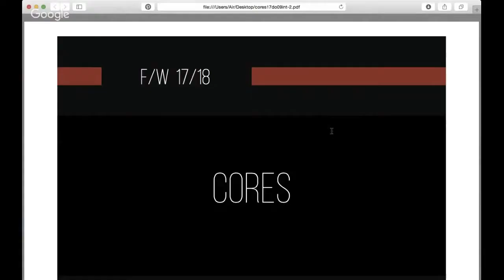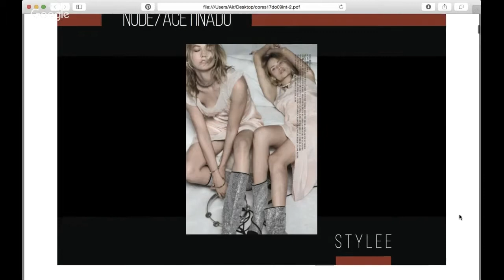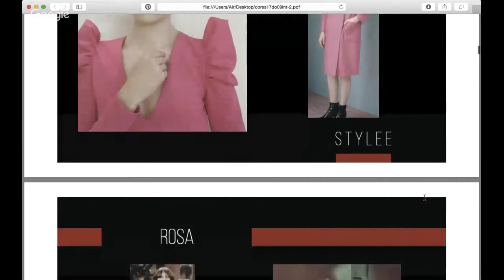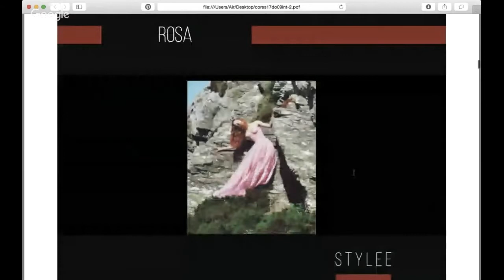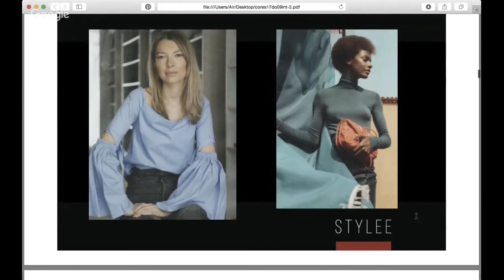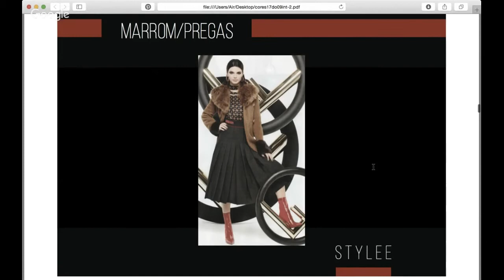FW 17/18 - Cores - Revistas Internacionais de Setembro(parte 1)/STYLEE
Oi pessoal!
Meu canal é voltado para gestores e equipe de estilo/desenvolvimento de produto de confecção de roupas. Aqui trato a moda e as tendências de moda com um olhar comercial e quero facilitar a vida de vocês na hora de desenvolverem suas coleções.

Hoje eu continuo falando sobre as outras cores importantes do Inverno 17/18. Ao mesmo tempo vou sinalizando as tendências que continuam aparecendo nas revistas internacionais de setembro, que servem como confirmação e nos dão mais idéias de como trabalhar tudo isso na nossa coleção.

Quem quiser ler um resumo do que foi falado no vídeo, procurem o post com esse mesmo título no meu blog

Me contem o que vocês acharam nos comentários!
Bjs!